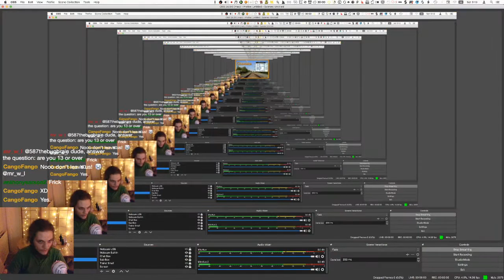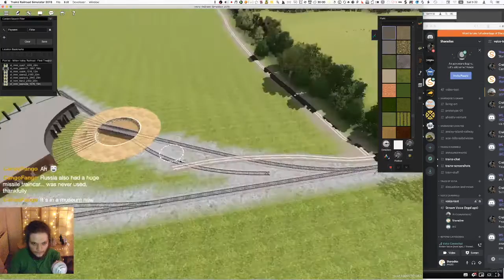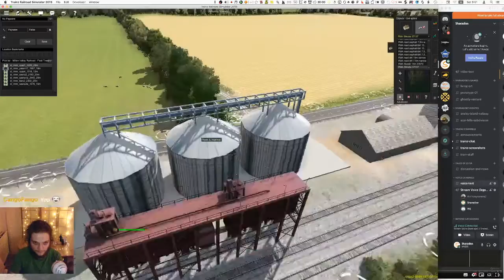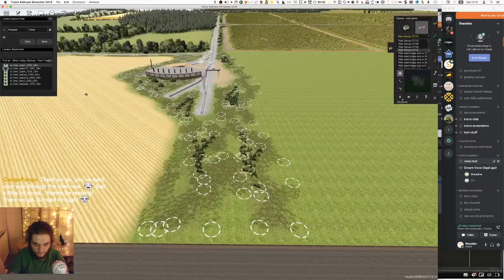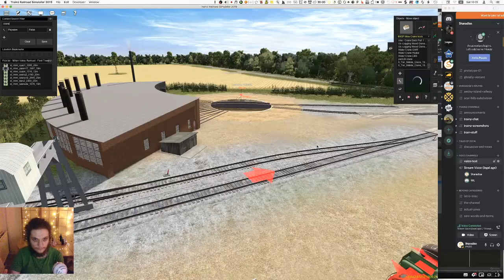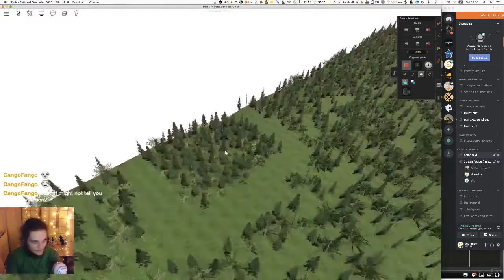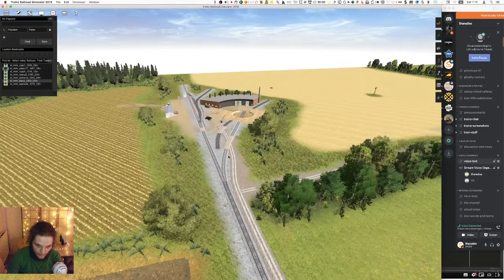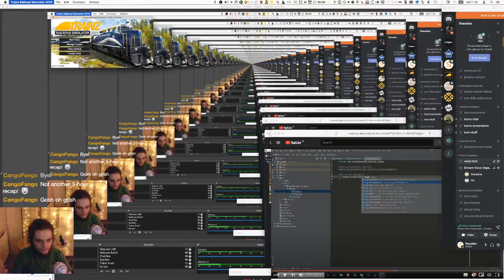Trainz LIVE EP. 62 | Building the Milton Valley Railroad